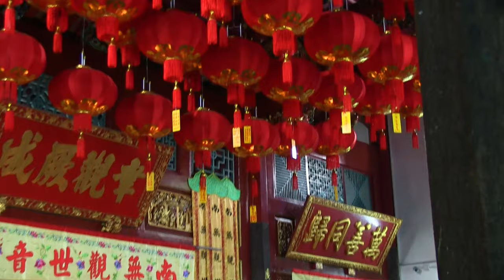吉野友之のクルーズ マレーシア ペナン島 ジョージタウン 4K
世界遺産レーシア ペナン島 ジョージタウン　ペナンはマレーシア第二の都市。　ジョージタウンはイギリス東インド会社が交易の拠点とし東西貿易の中継地として発展し、多民族の文化が行き交いました。
マラッカ、シンガポールと共に、イギリスによるマレー支配 の拠点植民地。　地名はイギリスの当時の国王ジョージ4世に因んだものです。
住民は中国系が多くマレー系、インド系が加わって共存してきた多民族都市。
世界遺産ジョージタウンの旧市街ではイギリス、中国、マレー、インドなどの街並みを見ることができます。
ジョージタウンは多民族の文化が融合して形成されました。その街並みは、ほかでは目にすることができません。その渾然とした歴史的な街並みが世界遺産に登録されました。